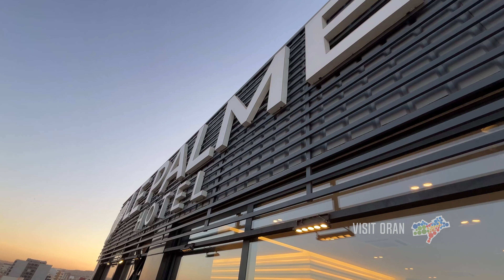Oran Algeria 2024 - Inauguration de la Terrasse @ Hotel Le Palme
Inauguration de la Terrasse @ Hotel Le Palme

Oran, Algeria, Wahran, Algerie